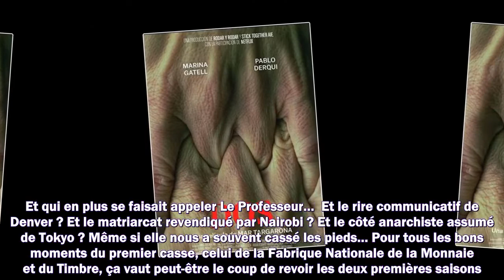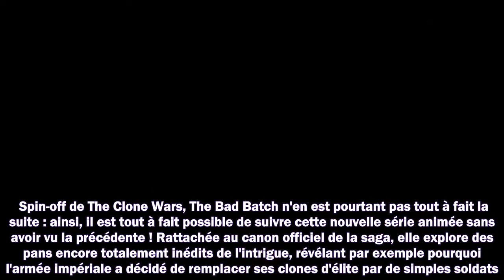Nos 5 conseils streaming : le docu d'Orelsan, une série Star Wars, un film Netflix très étrange...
Meilleurs films
Meilleurs documentaires
Avant-premières
Box Office
Festivals
Court-métrages